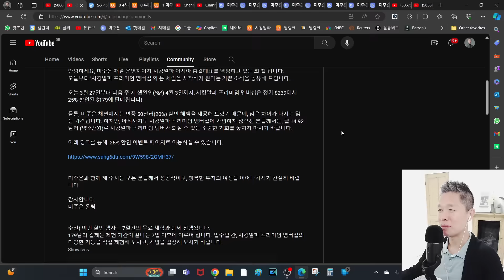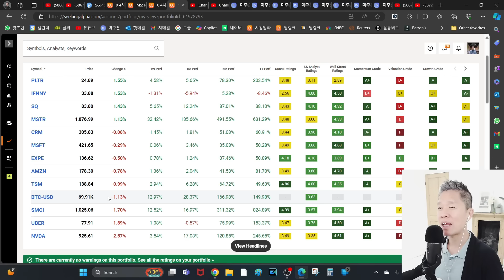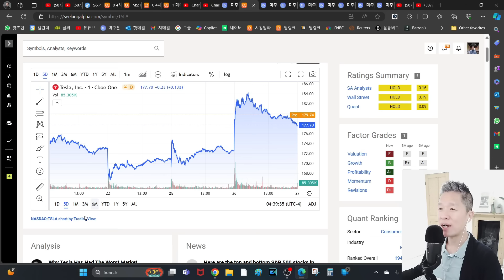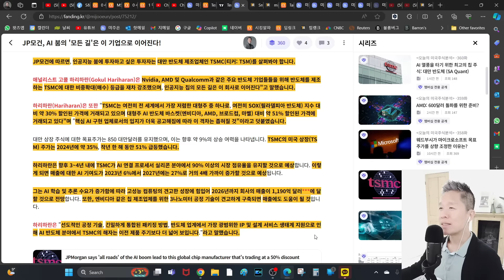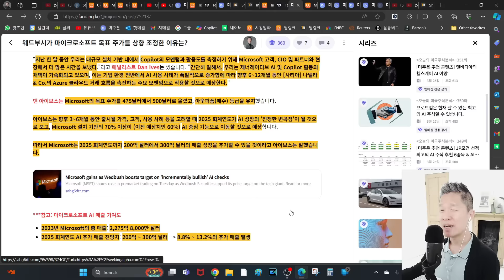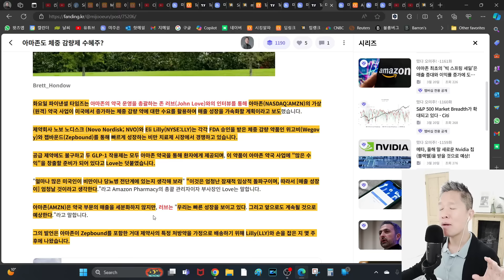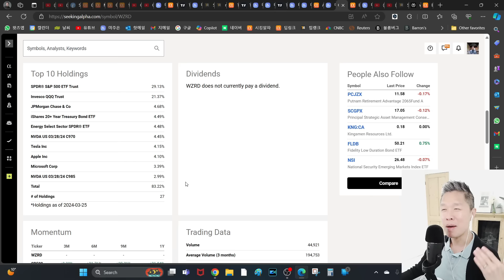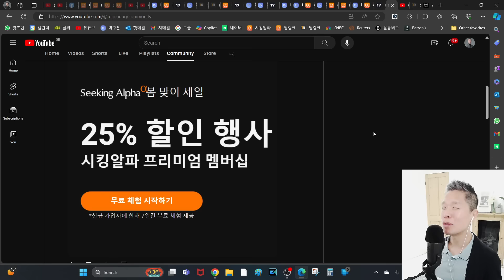[오늘의 미국주식뉴스] 1% 비용으로 헤지펀드 매니저 고용하는 방법 / 3박자를 모두 갖춘 완벽한 AI 수혜주 / 트럼프. 나스닥 성공적으로 데뷔 / 아마존도 체중 감량제 수혜주?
✅ [봄 맞이 세일] 시킹알파 프리미엄 멤버십 25% 할인 링크

📱타임라인
00:00 미주은 (미국주식으로 은퇴하기) 오프닝
00:14 시킹알파 봄 맞이 할인 행사
02:35 미국증시시황
07:12 미주은의 테슬라 이야기는 계속됩니다
12:17 이탈리아 vs 프랑스, 테슬라의 선택은?
16:46 3박자를 모두 갖춘 완벽한 인공지능 수혜주
24:24 마이크로소프트, 목표주가 상향 조정 이유
28:43 트럼프, 나스닥에 성공적으로 데뷔
32:17 아마존도 체중 감량제 수혜주?
36:33 1% 비용으로 헤지펀드 매니저를 고용한다
42:19 애플, 중국 내 아이폰 판매량 33% 감소